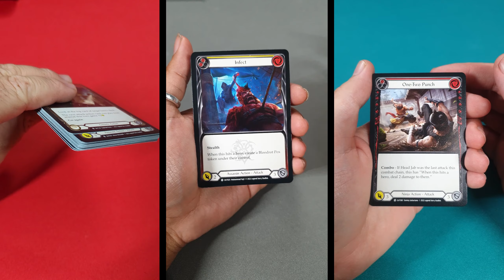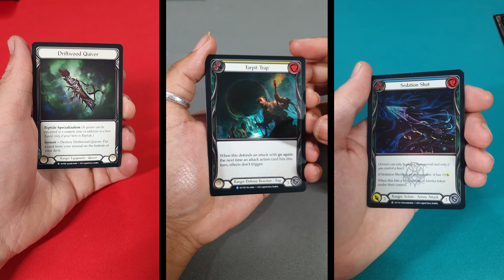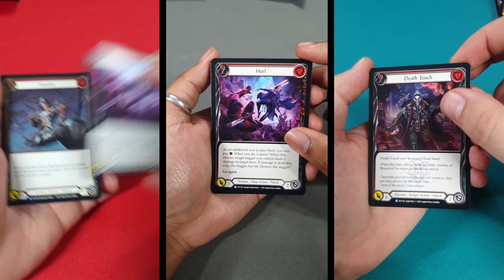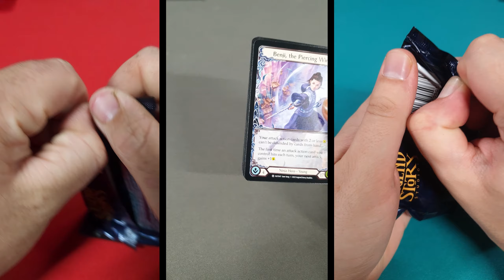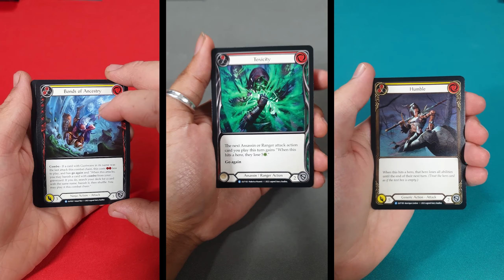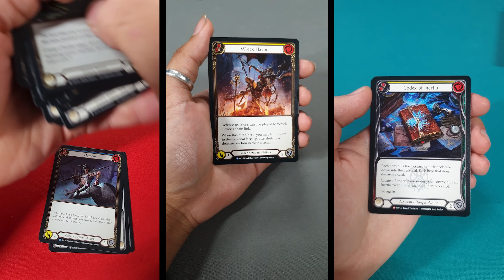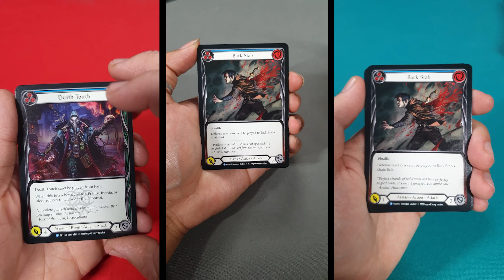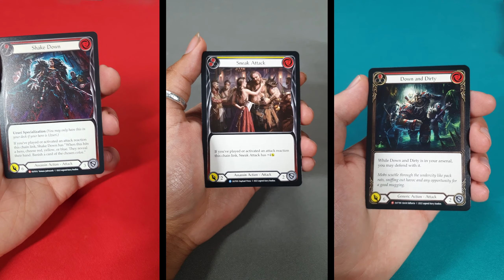Flesh and Blood: Outsiders Unboxing - Instagram Giveaway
We are Party of 3 and in this video we are opening a box of Outsiders.

For this unboxing we are running a giveaway over on our Instagram.
You could get ANY ONE card that we pulled from this box so don't miss out.
Good luck to all of you who enter.

Come join the Party of 3 community over on discord where we answer your questions, announce videos and giveaways, and overall enjoy time with our growing community.

Much love,
Party of 3